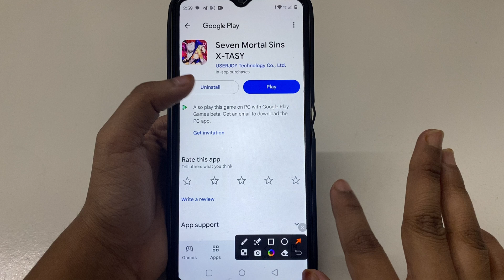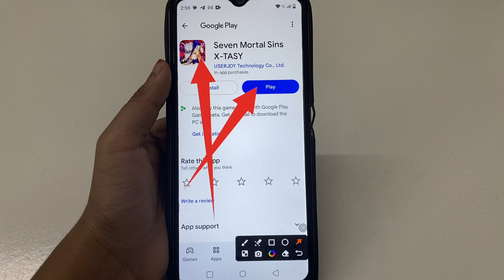Fix Connection failed. Internet service is not available. problem solve in Seven Mortal Sins X-TASY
Fix Connection failed. Internet service is not available. problem in Seven Mortal Sins X-TASY
Fix Connection failed. Internet service is not available. in Seven Mortal Sins X-TASY
Connection failed. Internet service is not available. problem solve in Seven Mortal Sins X-TASY
Connection failed. Internet service is not available. problem in Seven Mortal Sins X-TASY
Connection failed. Internet service is not available. in Seven Mortal Sins X-TASY
How to Fix Connection failed. Internet service is not available. problem solve in Seven Mortal Sins X-TASY
How to Fix Connection failed. Internet service is not available. problem in Seven Mortal Sins X-TASY
How to Fix Connection failed. Internet service is not available. in Seven Mortal Sins X-TASY